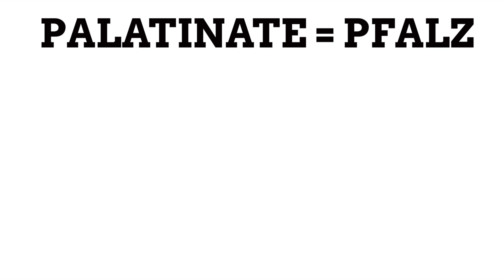How Did The States Of Germany Get Their Names?